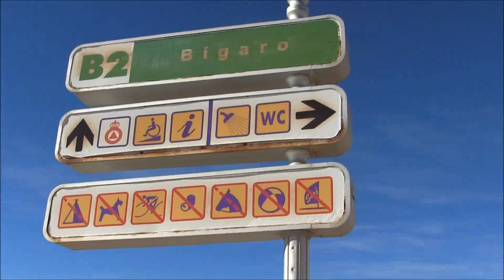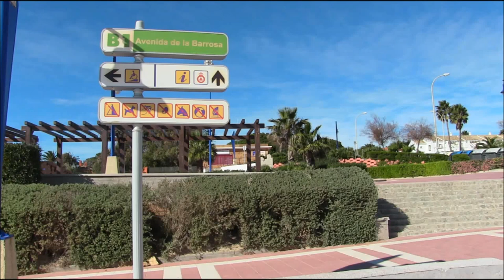Chiclana de la Ftra. (Cádiz) 1ª pista Playa de La Barrosa 11 enero 2017